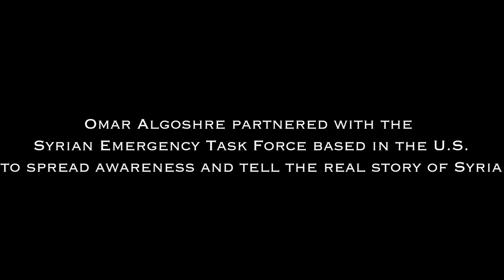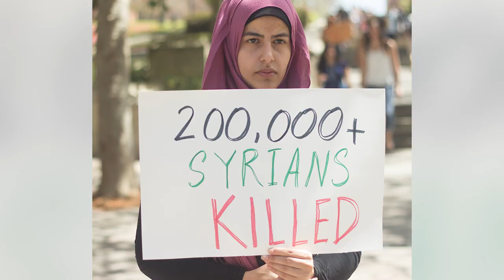Fight for freedom, Omar Alshogre in Lake Side high school Arkansas